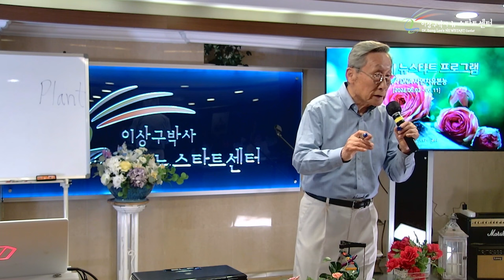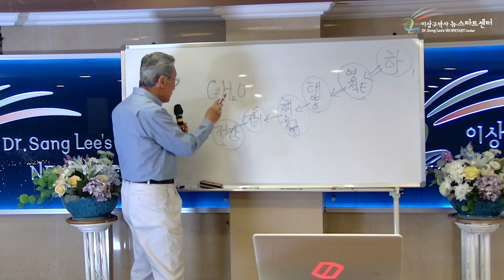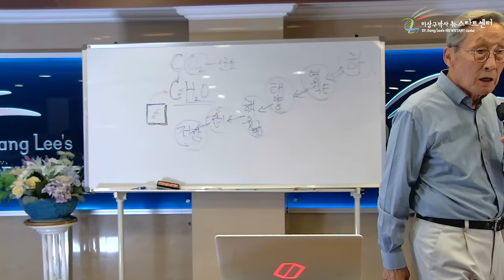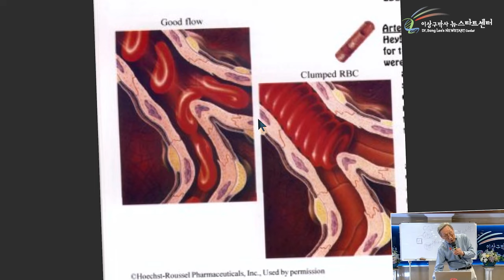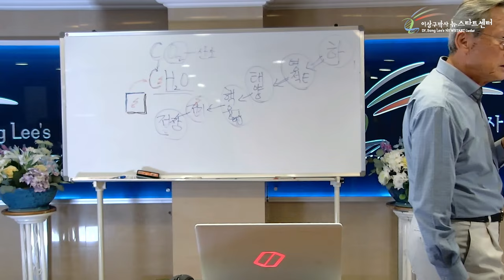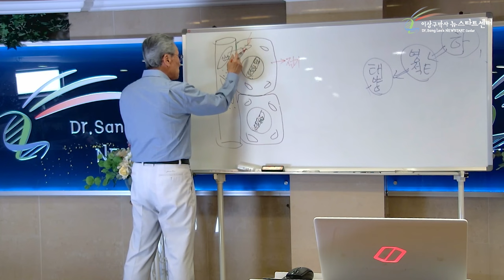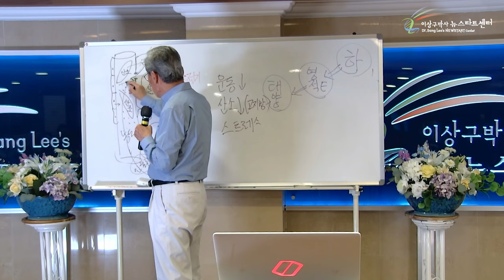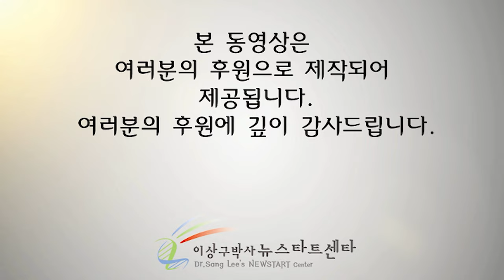[뉴스타트 건강강의] 당뇨병의 원인과 치유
⏱️ 타임라인⏱️

00:00:00 뇌파=전기에너지

00:01:16 물리적에너지는 시간과 공간에 제약을 받지만 영적에너지는 받지않는다.

00:02:18 당뇨

00:44:31 모든 질병은 변질된 유전자